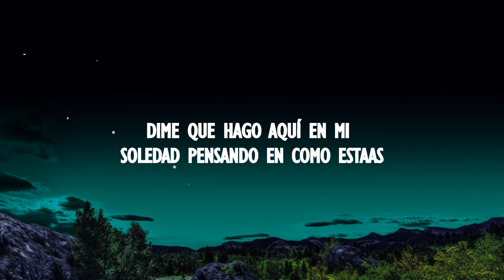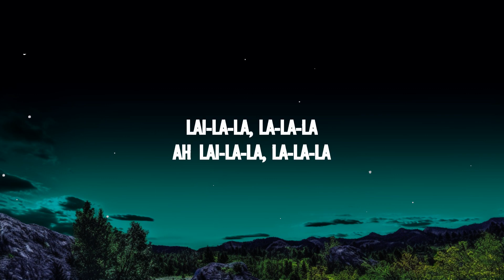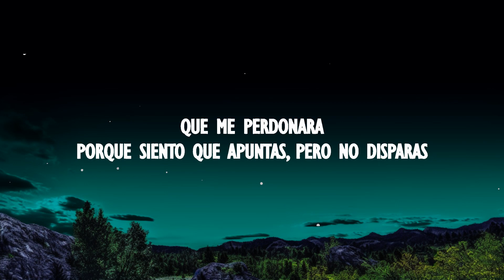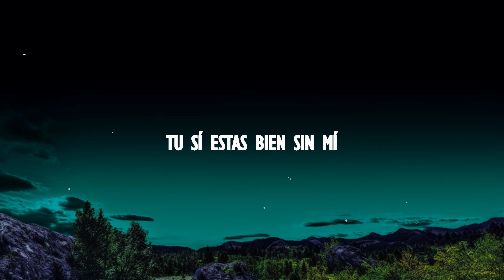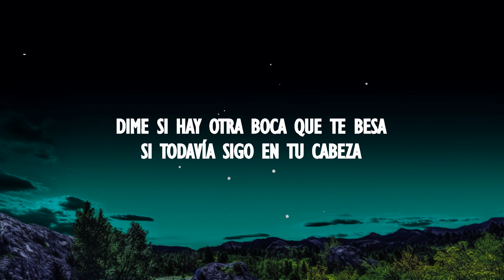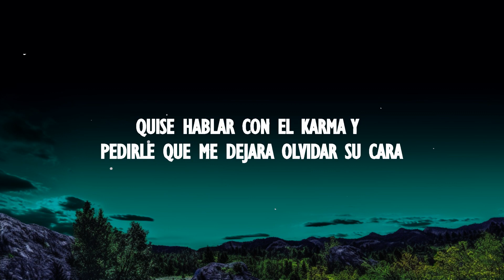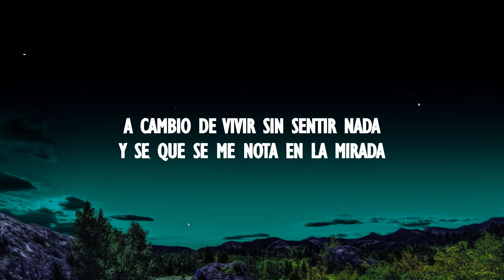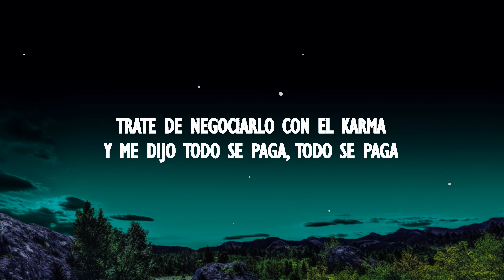Becky G, Angela Aguilar, Leonardo Aguilar - Por El Contrario (Lyrics/Letra) | Tune Trek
Becky G, Angela Aguilar, Leonardo Aguilar - Por El Contrario

~ Letra/Lyrics ~ Becky G, Angela Aguilar, Leonardo Aguilar - Por El Contrario
[Becky G]
Si se supone que ya te olvide
Que lo de nosotros ya descansa en paz
Dime que hago aqui en mi soledad
Pensando en como estas

[Leonardo Aguilar]
Dime si hay otra boca que te besa
Si todavía sigo en tu cabeza
Quiero saber si con otro tattoo
Te tapastes mi nombre
Con otro nombre

[Becky G]
Yo por el contrario casi perdió el alma
Pa no sentir tu adiós que me desarma
Trate de negociarlo con el karma
Y me dijo todo se paga
Todo se paga

[Ángela Aguilar]
Y se que se me nota en la mirada
Que tus recuerdos maltratan
Pero aun no me mata

[Becky G]
Quise hablar con el karma y pedirle que me dejara
Olvidar su cara
Que me perdonará

[Ángela Aguilar]
Aveces miento
Pa ver si siento
Que puedo respirar sin ti

[Leonardo Aguilar]
Pero tu sabes que no es así
Tu si estas bien sin mi

[Ángela Aguilar]
Me dijo todo se paga
Todo se paga

~ Etiquetas ~
Por El Contrario Letra
Becky G Por El Contrario
Por El Contrario Becky G
Becky G Por El Contrario Letra
Por El Contrario Becky G Letra
Por El Contrario